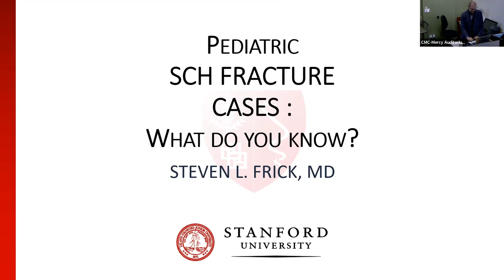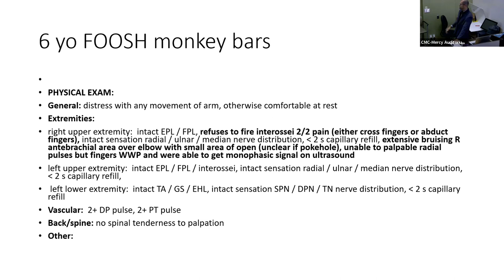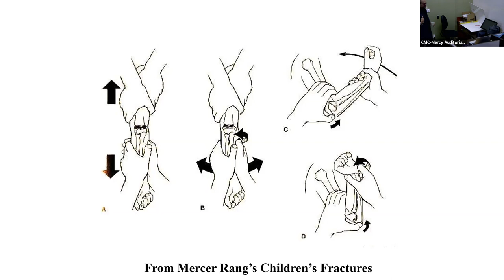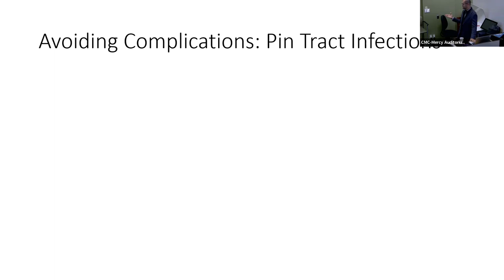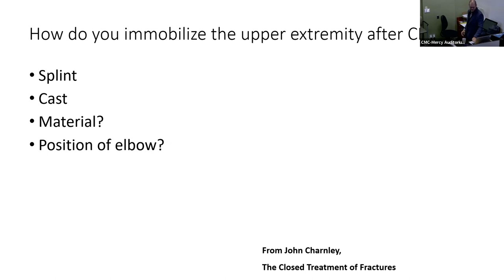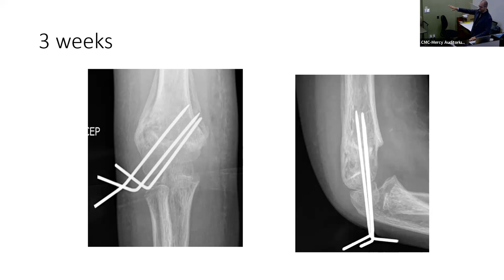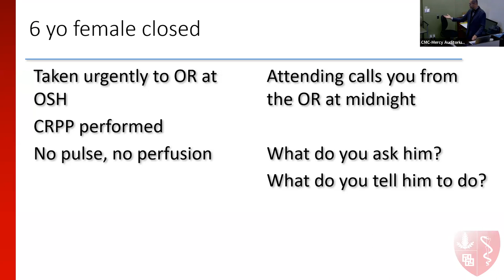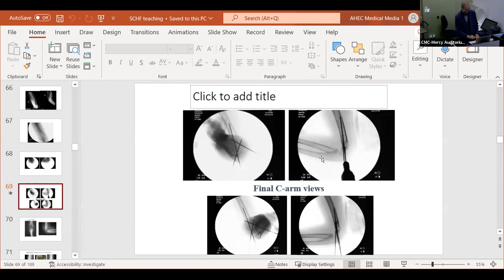MSKI Grand Rounds Steve Frick, MD Visiting Professor Pediatric Supracondylar Humerus Fracture Cases